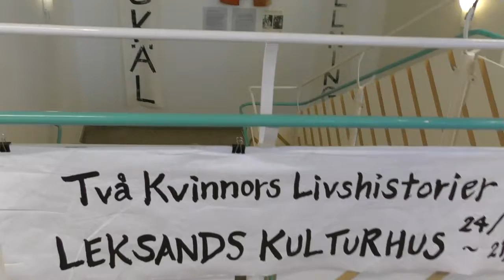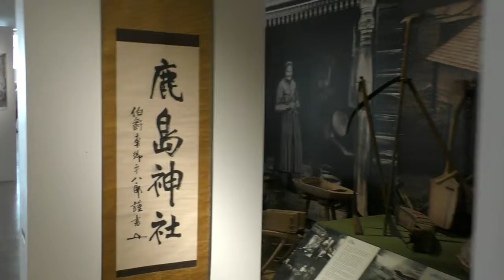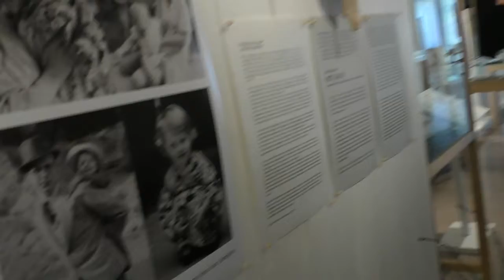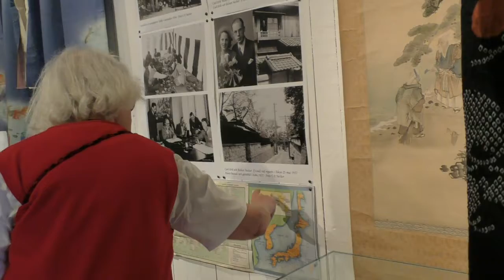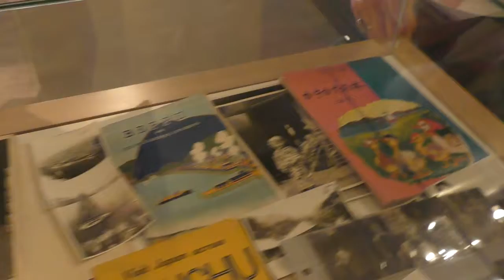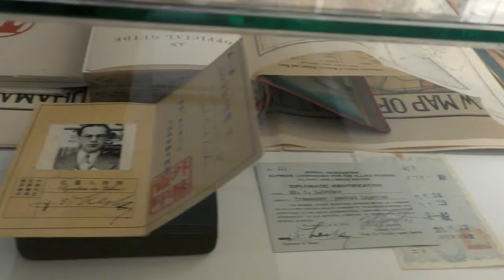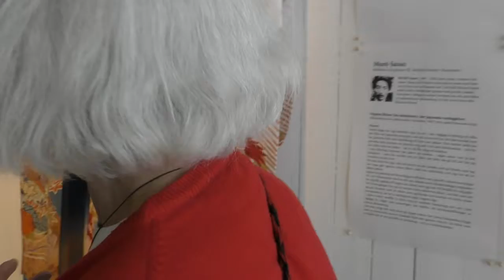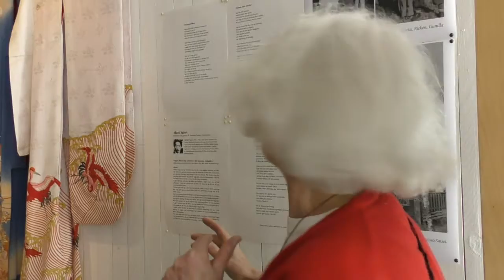Gunilla visar utställningen Så lånt bort och så nära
Gunilla Ericsson visar utställningen Så lånt bort och så nära. Mitt Japan Carl-Erik Necker,  Sverige Japan 150 år av vänskap och samarbete - Leksands kulturhus mars 2018